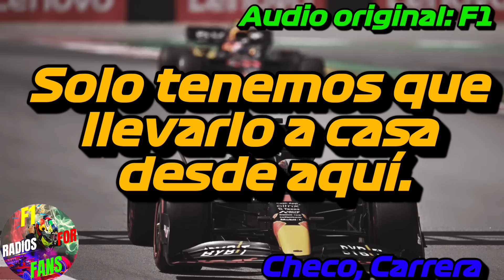Radio Completo - Sergio Pérez: Y la conversación que lo deja furioso en el GP de España. Formula 1